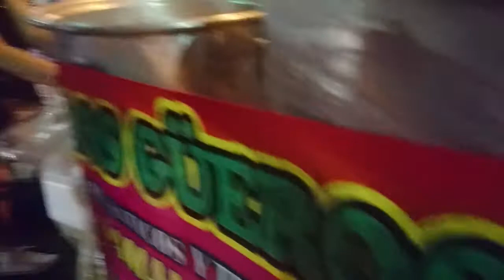Cena de Navidad 2017 en el puerto de Veracruz